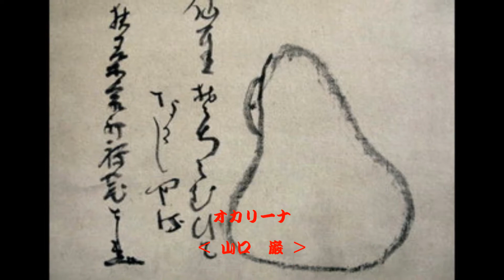オカリーナ 二本による ‹ 頭の皿は（大阪の鬼遊び唄） › 山口 巌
頭の皿は　幾皿　六皿
七皿八皿　九皿　十皿
とさんの上に　灸をすえて
泣くや悲しや　金仏
毛のない　坊さん